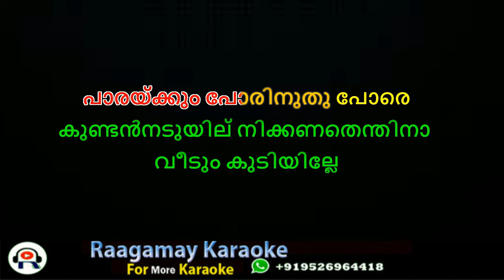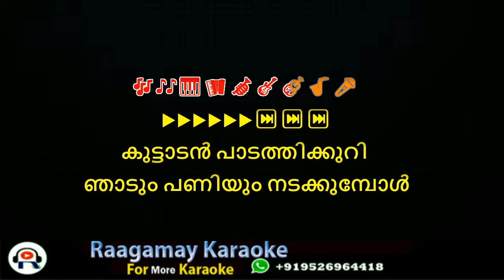NATTUCHA NERATHU NATTAM THIRINJU KARAOKE LYRICS KALABHAVAN MANI SONG